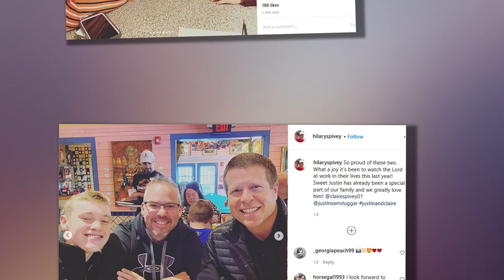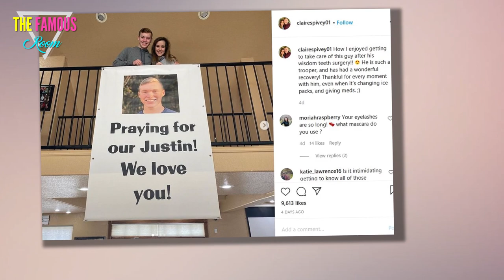Jim Bob and Michelle Duggar Slam Troll Who Says They Shouldn’t ‘Let’ Son Justin Get Married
Defending their son. Jim Bob and Michelle Duggar clapped back at a troll who said the Counting On parents shouldn’t “let” Justin Duggar marry Claire Spivey.

“Why are you letting your kid get married when he should be in college, dating around and learning how to be an adult? And before 19-year-old brides come at me for this comment, you missed out on a lot.” In response, the Duggar Family Instagram account clarified, “So far, our children have gotten married between the ages of 19-28. We always leave the decision of when to get married up to them as adults!” they said in the now-deleted message. “We are so grateful for each of the Godly spouses they have chosen, and we are excited to cheer each of them on in life and in love!”

This isn’t the only criticism the couple received recently. On Friday, January 22, Claire, 19, was mocked for “praying” for her fiance, 18, during his wisdom teeth surgery.

The teen was branded “over-dramatic” for making a “big deal” about the simple operation. She created a large banner with Justin’s face on it reading: “Praying for our Justin! We love you!”

“How I enjoyed getting to take care of this guy after his wisdom teeth surgery!!” she gushed via Instagram. “He is such a trooper, and has had a wonderful recovery! Thankful for every moment with him, even when it’s changing ice packs, and giving meds. ;)”

Justin proposed to Claire in November 2020 while celebrating his birthday in Texas. At the time, Claire praised her soon-to-be husband’s work ethic.

“Justin paid for the ring!” she confirmed in an Instagram comment amid speculation. “Not a dime of it was someone else’s money,” she said in reference to her diamond sparkler. “He is super motivated and does well at his job. He’s been graduated for quite a while and has a full-time job. He also worked part-time while in school, so he’d be prepared to be on his own.”

Following news of their engagement, Jim Bob sold the lovebirds a mobile home for just $1 to give him “a good head start’ on marriage, a source exclusively told In Touch.

“It will also come in handy when they start working on a family of their own,” the insider noted. “Of course, there’s one major rule — they can’t spend the night or move into the home until they’re married.”

Though the former 19 Kids and Counting kiddos “are self-sufficient and hard-working,” Jim Bob and Michelle are “all about giving them a step up to help their marriages succeed. They know marriage can be hard work, but they both truly believe that a happy home makes a happy family.”

It sounds like the young couple have a strong support system despite controversy.